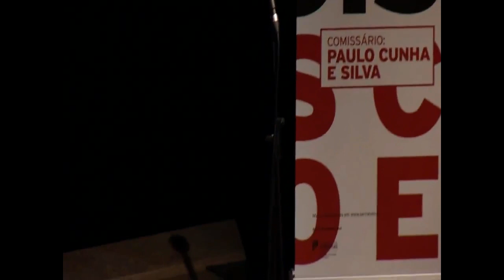O ESTADO DAS COISAS / AS COISAS DO ESTADO: REGRESSO ÀS REGIÕES E ÀS CIDADES NA EUROPA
A Europa impôs naturalmente a região como unidade central de uma política de intervenção estratégica e financeira. Da Europa dos Estados passou-se a uma Europa das Regiões, mas não se estará a passar para uma Europa das Cidades. Não serão as cidades os verdadeiros protagonistas desta nova organização territorial? Não será o "rizoma das cidades" a verdadeira matriz da futura organização social?

Oradores: António Costa, Miguel Poiares Maduro
Moderador: Fátima Campos Ferreira

Esta sessão faz parte do Ciclo de Conferências "O estado das coisas / As coisas do Estado" comissariada por Paulo Cunha e Silva, a decorrer em Serralves de 6 de dezembro de 2013 a 27 de fevereiro de 2014.